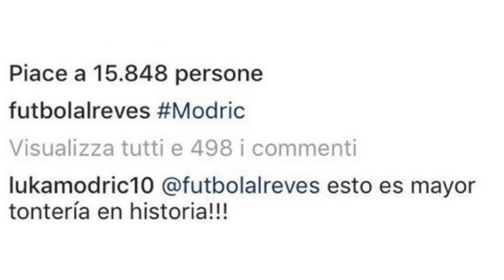RODRIGO DESVELA SU FUTURO ¿VA AL MADRID? | EL CULPABLE DE NO FICHAR A MBAPPE | MODRIC SE DEFIENDE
Las noticias del Real Madrid llegan con lo último que ha dicho Rodrigo Moreno sobre su futuro y su posible fichaje por el Real Madrid. El delantero del Valencia responde justo después de su primer gol en LaLiga. ¿Se va con Lopetegui? Además el director deportivo del Leipzig habla de Timo Werner, otro posible fichaje para la delantera del Real Madrid. El presidente del Mónaco desvela lo que le dice Florentino Pérez sobre el posible fichaje de Kylian Mbappe por el Real Madrid. Además en Holanda reconocen interés por Odegaard y Raúl de Tomás tiene un destino favorito en LaLiga. Del Real Madrid 2-0 Getafe hay tres datos interesantes más que explican lo que está intentando Julen Lopetegui. Especialmente brutal un dato y un récord que nos deja Toni Kroos en la primera jornada. Entrevista Bale y Asensio.